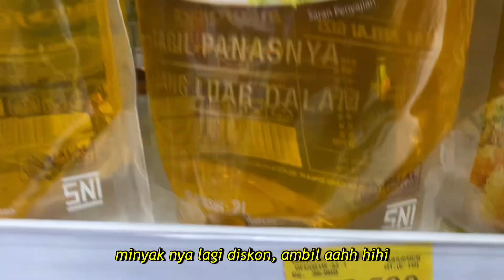DAILY VLOG🌻| My activities days before weekend | Sembayang ke Pura Gunung Payung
Welcome to another vlog of mine

Thank you sudah support aku di channel ini,
Semoga sllu bisa kasih sesuatu yg bermanfaat buat teman” semua.. smg kita sllu saling support n saling memberi masukan positif,..
aku sllu coba utk menyajikan konten yg apa adanya smg teman” yg seperjuangan bisa terus semangat menghadapi hari” sendiri as a stay at home mom..
Semangaaaattt loveee u gaiiss

Yuk temenan